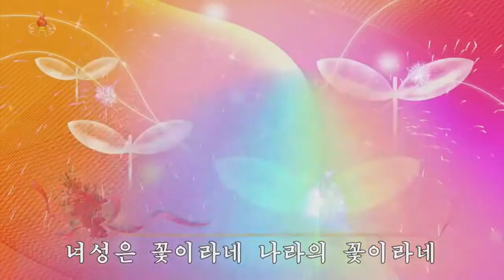Corée du Nord - "Les femmes sont des fleurs" - Journée de la Femme - KCTV le 08/03/2021.